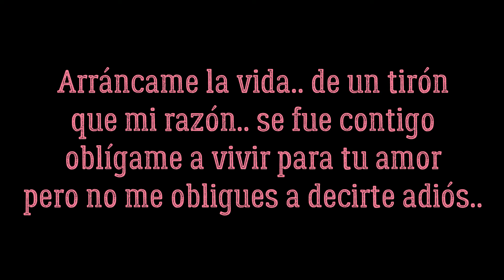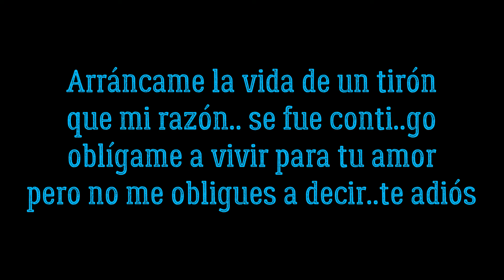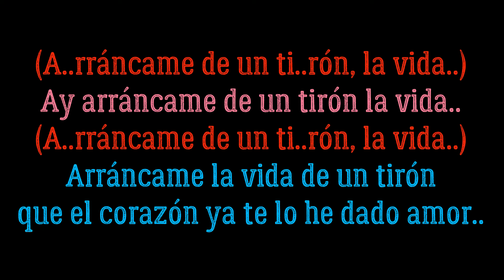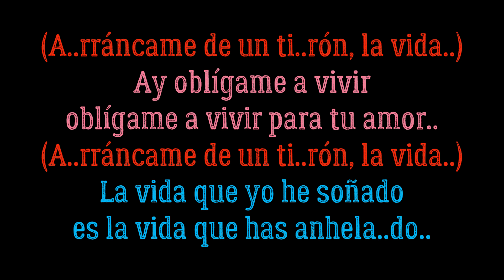Arráncame La Vida - Esteban Demián Letra